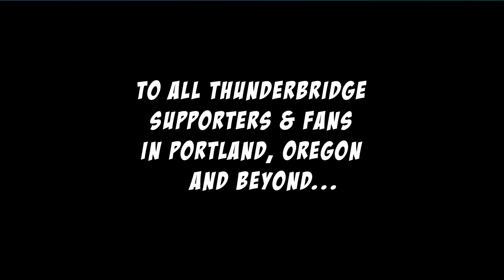Thunderburn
The SOAK* Circle of Regional Effigies ThunderBridge from Portland, OR. (CORE Burn Night, Burning Man, 2011)

"The Circle of Regional Effigies (CORE) consists of 23 effigies created by Burning Man Regional groups around the world. They will be placed in a ring 600 feet around the base of the Man. These effigies are a celebration of the Burning Man Regionals and their efforts to support the Burning Man ethos as a global cultural movement..."

"The design of the ThunderBridge is both rooted in Portland and symbolic of the Pacific Northwest. It is an arched climbable structure reminiscent of the St. John's suspension bridge spanning the gap between the chaos of Black Rock City and the majesty of the Man. It is flanked by two majestic thunderbirds facing opposite directions, each powerful as a storm, yet guarding the journey. As participants cross ThunderBridge, their steps generate tremendous crashes analogous to the rumble of thunder and flashes of lightning."